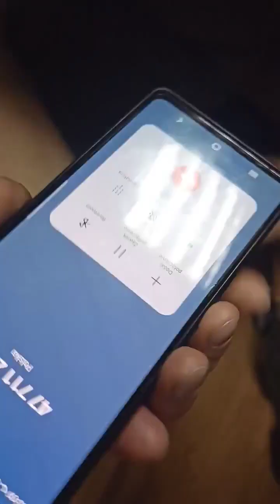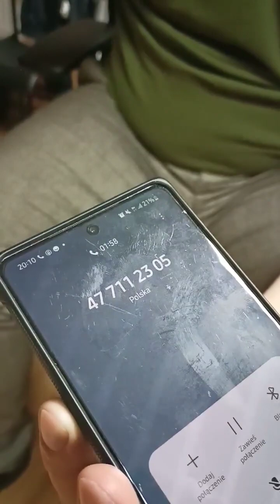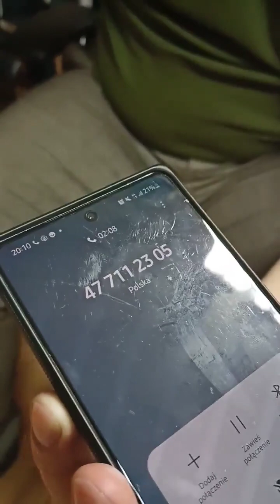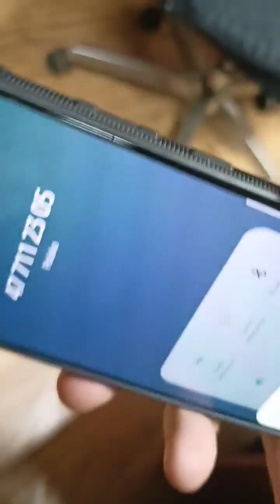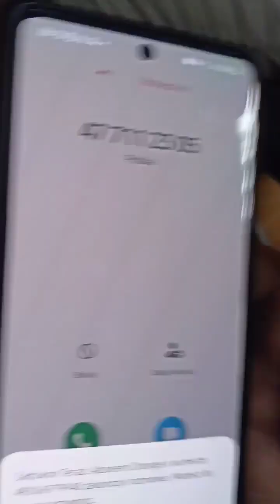WAŻNA INTERWENCJA OBYWATELSKA